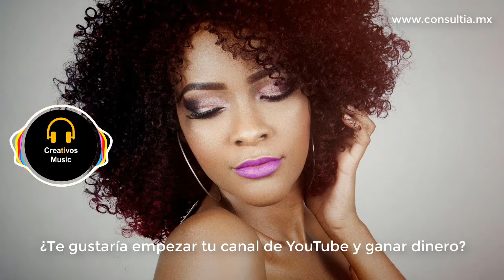[FREE] Moving Up by Dan Lebowitz (No Copyright Music) 🎧🎵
Source: YouTube - Biblioteca de audio
Background: Image by Rodger Shija from Pixabay
Logo: Creativos Music